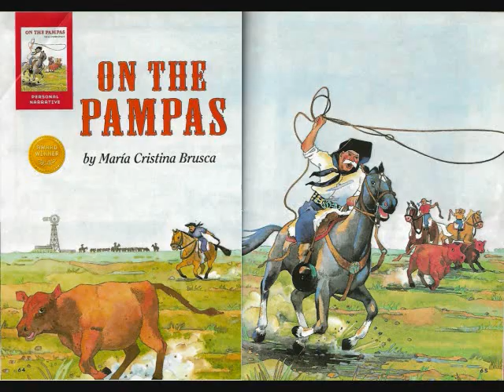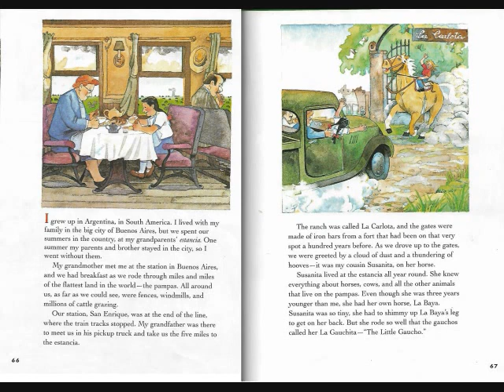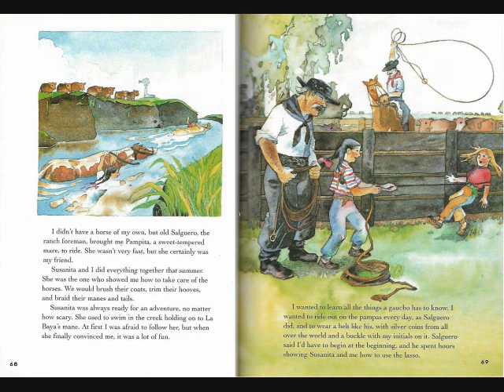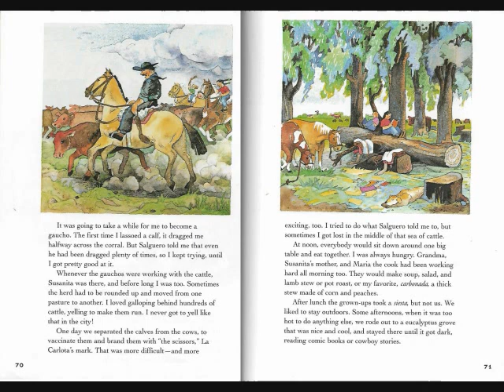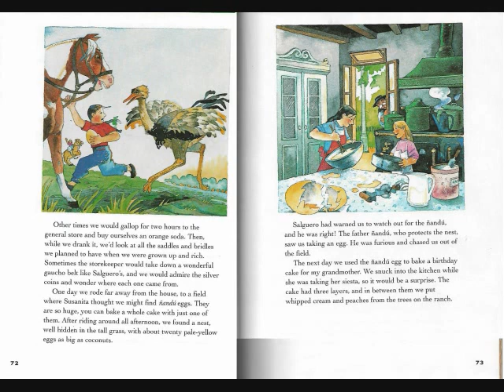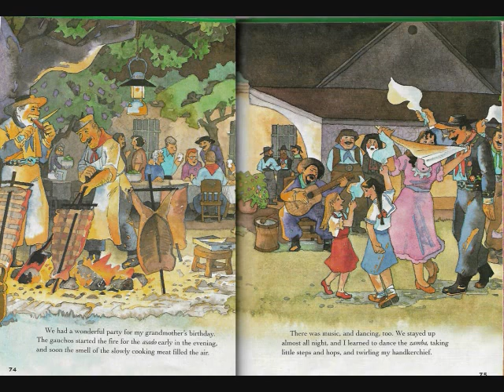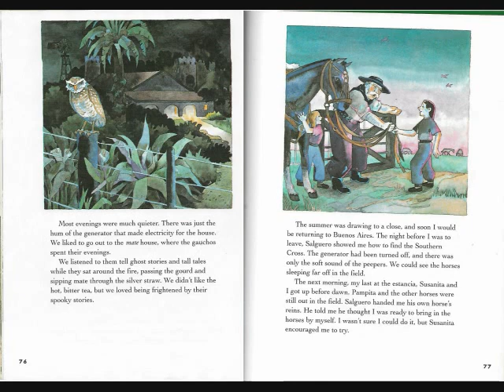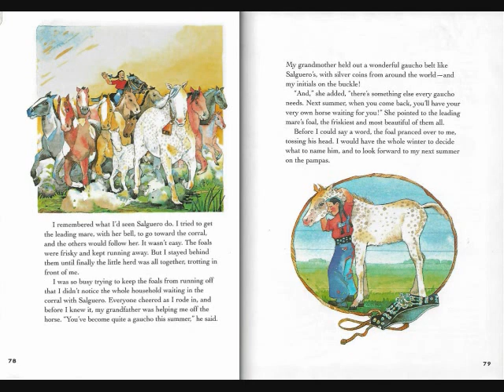On the Pampas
This is an audiobook of the short story On the Pampas, by Maria Cristina Brusca

On the Pampas, by Maria Cristina Brusca
Audio by Omar Sabry
Editting by Yousef Korayem